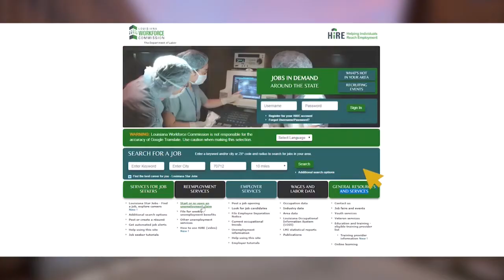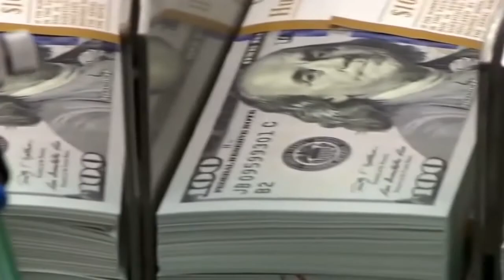Shreveport Job Loss and Hiring